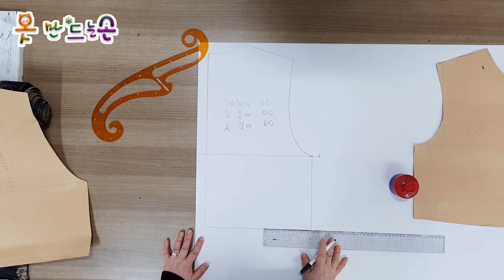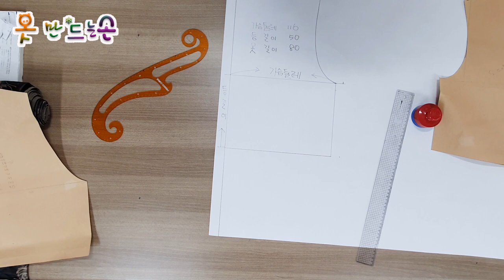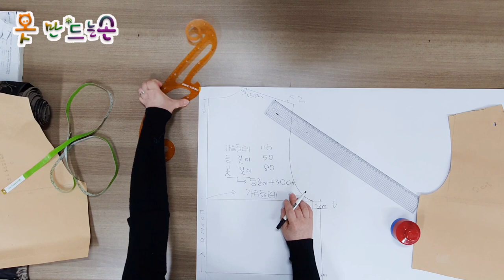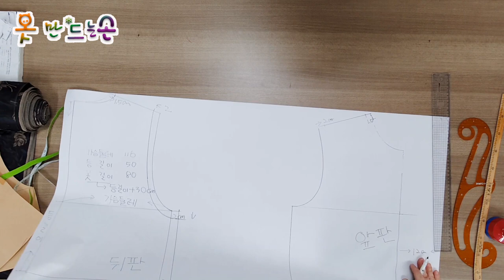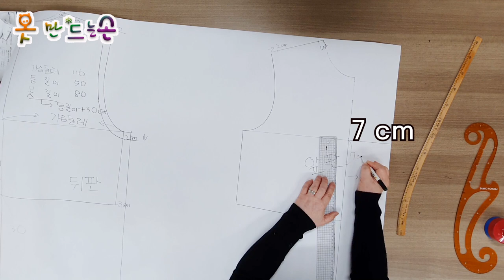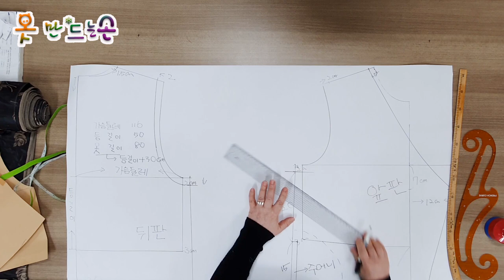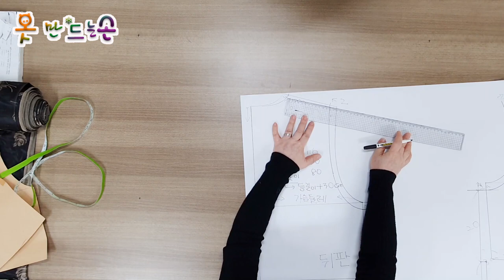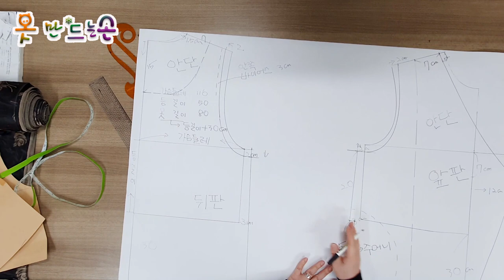\옷만드는손\디자인\패션\